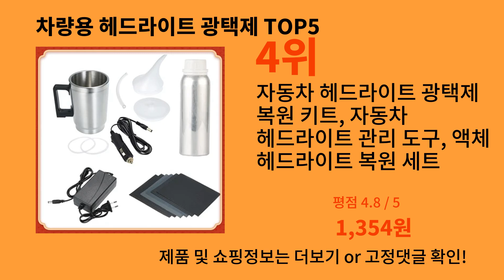차량용 헤드라이트 광택제 2024 신박한 알리익스프레스 추천 Top 10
가장 많이팔린 차량용 헤드라이트 광택제
영상 속 차량용 헤드라이트 광택제 구매링크:

1위 : 드릴 버핑 스폰지 폴리싱 패드 포함 자동차 헤드라이트 복원 키트, 헤드라이트 렌즈 클리너 및 복원기, 3 인치, 37 개
가격 : 11,375원

2위 : Aivc 자동차 헤드라이트 복원 연마 키트, 스크래치 방지 헤드램프, 자동차 관리 리퍼비시 스크래치 라이트 광택기, 청소 페이스트
가격 : 6,068원

3위 : 자동차 헤드라이트 복원 및 연마 키트, 스크래치 방지 수리, 자동차 관리 및 개조, 250ml
가격 : 7,298원

4위 : 자동차 헤드라이트 광택제 복원 키트, 자동차 헤드라이트 관리 도구, 액체 헤드라이트 복원 세트
가격 : 1,354원

5위 : 자동차 헤드라이트 광택제 복원 키트, 자동차 헤드라이트 관리 도구, 액체 헤드라이트 복원, 12V
가격 : 1,402원

감사합니다.